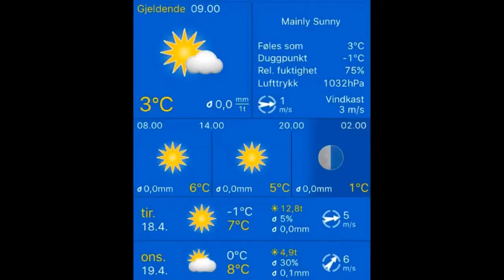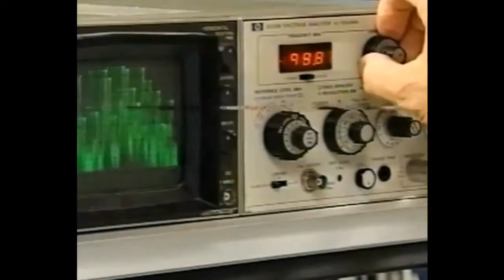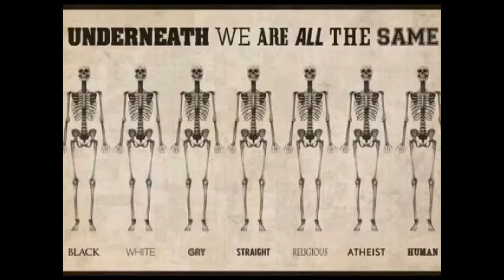Arilds kaffeblogg 18/4-2017 Ingen religioner kan stå over ytringsfriheten